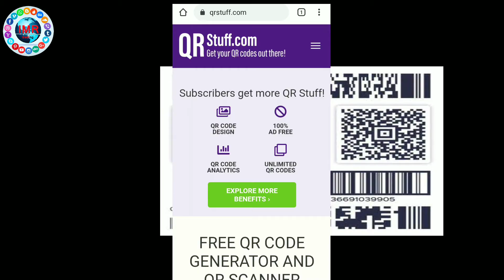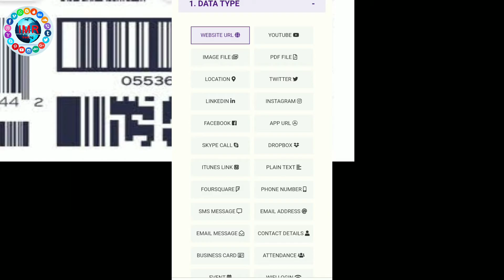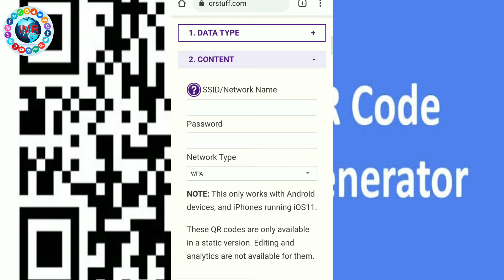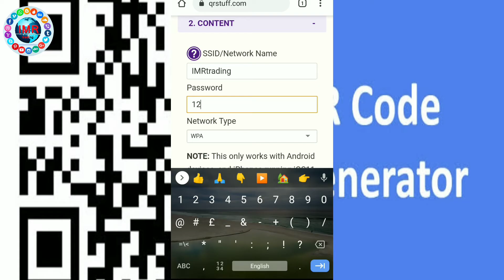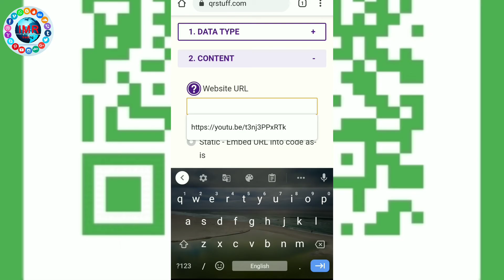How To Create QR Code For Business |Social Media |Video|PDF Rate chart Web|Email|Wi-Fi|IMRtrading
🙏Video Content🙏

 एक टाइम में जिस तरह से हम लोग मोबाइल में टाइपिंग करते थे उस जमाने से अभी बहुत एडवांस हो गया टाइपिंग में तो फिर भी हम लोगों के पास इतना टाइम नहीं होता है साइंस के बदौलत हम लोग अभी क्यूआर कोड से ही बहुत तरह का काम कर सकते हैं।
खेलकूद की मदद से आप अपना पूरा डिटेल्स जानकारी दे सकते हैं बहुत ही शॉर्ट टाइम के अंदर।
आप अगर वाईफाई पासवर्ड के लिए कि वर्कआउट बनाना चाहते हैं उसके लिए भी बना सकते हैं कि वर कोर्ट कांटेक्ट की ओर कोड बना सकते हैं वह प्रोफाइल की बरकोट बना सकते हैं आपका सोशल मीडिया प्रोफाइल का क्यूआर कोड बना सकते हैं कोई भी डाक्यूमेंट्स फोटो रेट चार्ट बिजनेस प्रोफाइल ईमेल आईडी इवेंट पास इस प्रकार का सभी केवल कोर्ट बना सकते हैं आप बनाने का प्रक्रिया इस वीडियो में पता चल जाएगा आप सभी को
नीचे वाला लिंक फॉलो करके यहीं से आपकी वकोर्ट बना सकते हैं।

Welcome:
Hello guy's Welcome to my channel I create a technical video. mobile, computer, internet, youtube tech, unboxing best video and governance schemes news, government subsidy , new service scheme video, and biggest breaking news live stream breaking news for everyone.

_______________________Thank you__________________________